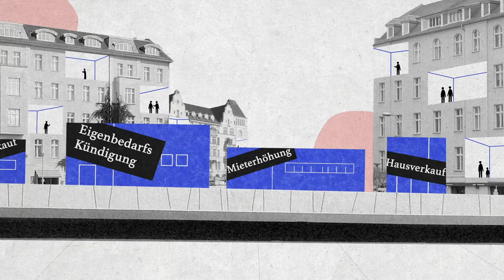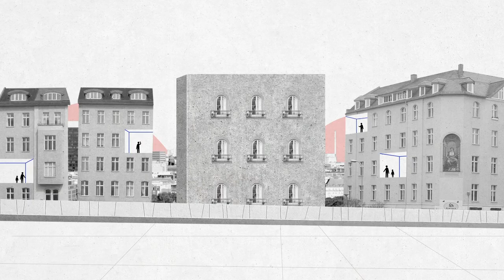Wem gehört die Stadt?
Wem zahle ich Miete? Weshalb steigen die Mieten immer weiter? Und wem gehört die Stadt? Die Hälfte der Wohnungen in Berlin gehören wenigen tausend Multimilionär*innen. Durch international verflochtene Immobilienkonzerne werden Steuern vermieden und Geldwäsche betrieben. Diese Informationen trugen Studien der Rosa-Luxemburg-Stiftung zusammen und diese bieten eine Grundlage für dieses Video. Das Projekt «Wem gehört die Stadt?» unterstützt Mieter*innen bei der Suche nach den tatsächlichen Eigentümer*innen ihrer Wohnungen und somit die Grundlage für ein brauchbares Transparenzregister zu bieten.